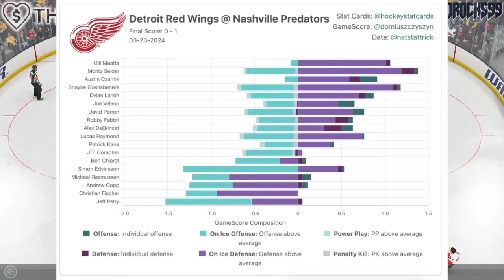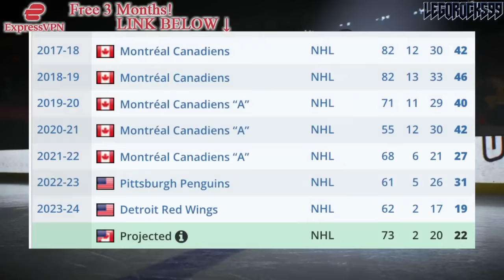THE DETROIT RED WINGS HAVE A BIG PROBLEM…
The Detroit Red Wings just lost 1-0 to the Nashville Predators, and the story of the game for many fans was the play of defenceman Jeff Petry.

The 2023 NHL Draft 1st Round went as follows:

1st) Chicago Blackhawks, Connor Bedard
2nd) Anaheim Ducks, Leo Carlsson
3rd) Columbus Blue Jackets, Adam Fantilli
4th) San Jose Sharks, Will Smith
5th) Montreal Canadiens, David Reinbacher
6th) Arizona Coyotes, Dmitri Simashev
7th) Philadelphia Flyers, Matvei Michkov
8th) Washington Capitals, Ryan Leonard
9th) Detroit Red Wings, Nate Danielson
10th) St. Louis Blues, Dalibor Dvorsky
11th) Vancouver Canucks, Tom Willander
12th) Arizona Coyotes (from Ottawa Senators), Daniil But
13th) Buffalo Sabres, Zach Benson
14th) Pittsburgh Penguins, Brayden Yager
15th) Nashville Predators, Matthew Wood
16th) Calgary Flames, Samuel Honzek
17th) Detroit Red Wings (from New York Islanders via Vancouver Canucks), Axel Sandin Pellikka
18th) Winnipeg Jets, Colby Barlow
19th) Chicago Blackhawks (from Tampa Bay Lightning), Oliver Moore
20th) Seattle Kraken, Eduard Sale
21st) Minnesota Wild, Charlie Stramel
22nd) Philadelphia Flyers (from Los Angeles Kings via Columbus Blue Jackets), Oliver Bonk
23rd) New York Rangers, Gabe Perreault
24th) Nashville Predators (from Edmonton Oilers), Tanner Molendyk
25th) St. Louis Blues (from Toronto Maple Leafs), Otto Stenberg
26th) San Jose Sharks (from New Jersey Devils), Quentin Musty
27th) Colorado Avalanche, Calum Ritchie
28th) Toronto Maple Leafs (from Boston Bruins via Washington Capitals), Easton Cowan
29th) St. Louis Blues (from Dallas Stars via New York Rangers), Theo Lindstein
30th) Carolina Hurricanes, Bradley Nadeau
31st) Colorado Avalanche (from Florida Panthers via Montreal Canadiens), Mikhail Gulyayev
32nd) Vegas Golden Knights, David Edstrom